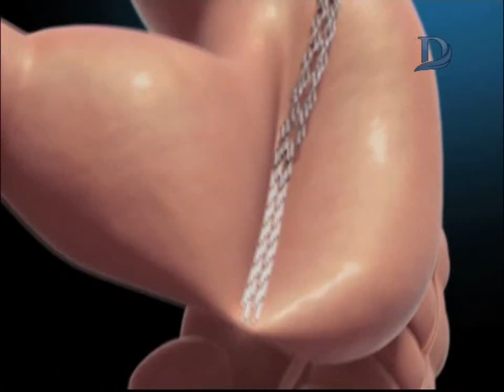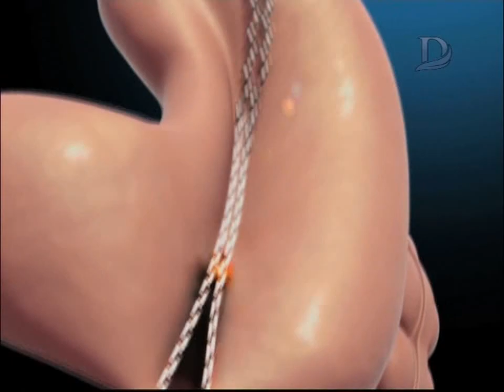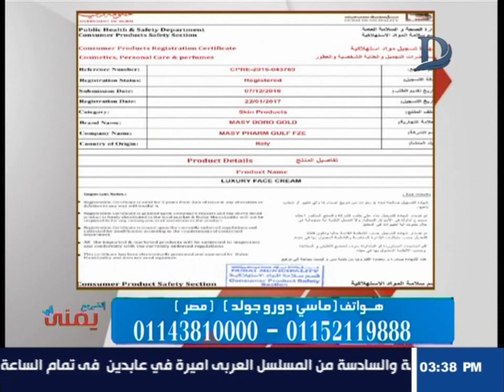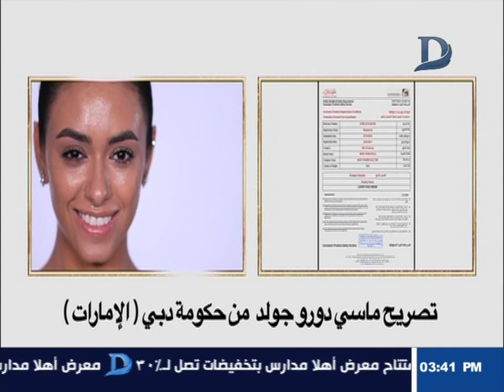اتغير مع يمنى - مع يمنى طولان وافضل طرق الحماية للبشرة .. حلقة 19-9-2018